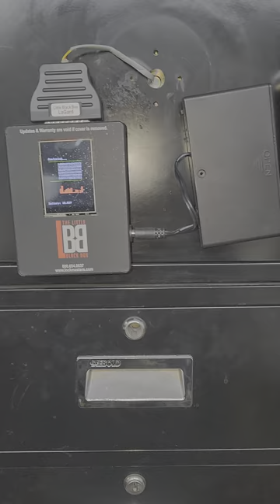Lockmasters little black box opening lagard safe lock Eddy Shipek